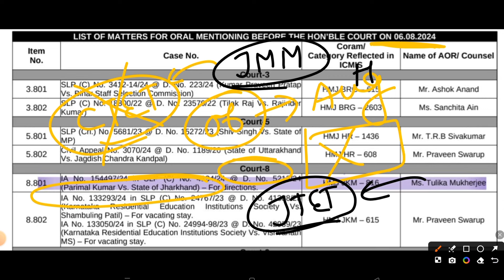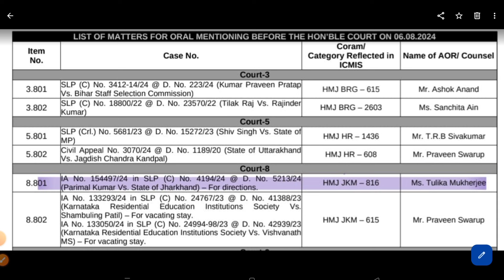JTET VS CTET SUPREME COURT CASE UPDATE | JTET NEWS TODAY | CTET JTET NEWS UPDATE NEWS UPDATE 2024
YouTube Description

JTET Exam Date Announced | Jharkhand TET Exams Date Out | JTET Latest News | JTET Latest News Update

Welcome to our latest update on the Jharkhand Teacher Eligibility Test (JTET). The much-awaited exam dates for JTET have been officially announced! In this video, we provide all the essential details regarding the exam schedule, important dates, and other vital information for candidates preparing for the JTET 2024.

What you'll learn in this video:

JTET 2024 Exam Dates

Important Deadlines

How to Prepare for JTET

Tips and Tricks for Last-Minute Preparation

Official Notifications and Updates

Useful Links:

Official JTET Notification

JTET Preparation Guide